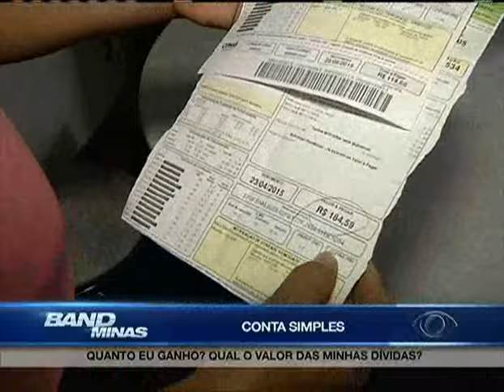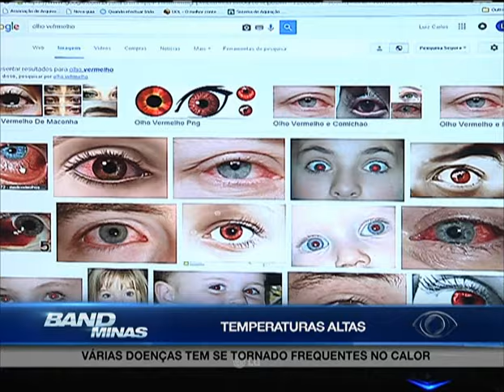Jornal Band Minas 20/10/2015 - TERCEIRO BLOCO